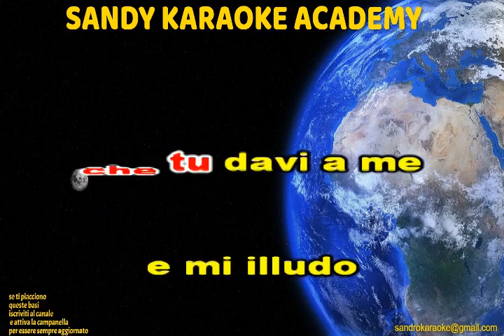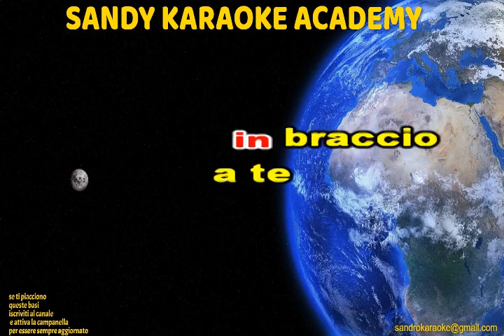KARAOKE IL PULLOVER GIANNI MECCIA (VERSIONE BACHATA) (demo)